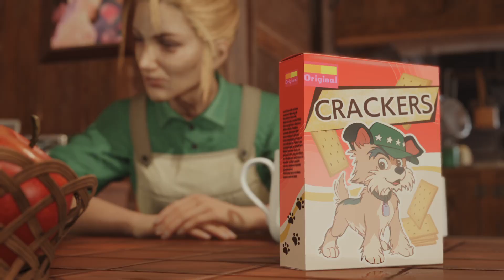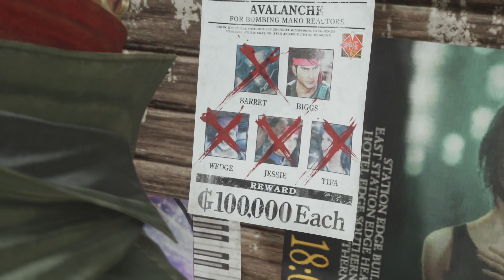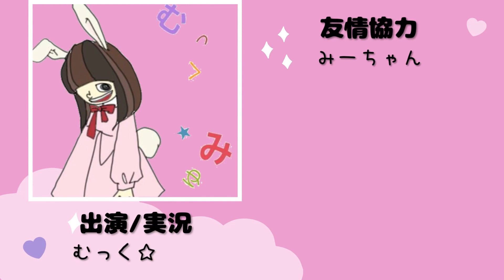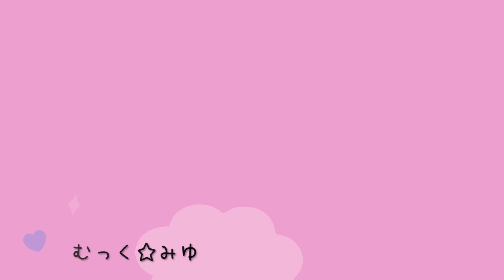-追跡-再び星を救う旅へ！FINAL FANTASY Ⅶ REBIRTH実況プレイ☆64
リメイク版FF7の2作品目『FINAL FANTASY Ⅶ REBIRTH』をプレイします！
1作品目でミッドガルを脱出したクラウド達はどうなるのか…！
あんなに広く感じたミッドガルも世界の一部で世界はもっと広い。
初代のあらすじは知っているけど、リメイクでどう変わってくるのか、
初代FF7をプレイしたことある人も話の行く末が気になるはず。
プレイしたことある人もない人も一緒にクラウド達の運命を見届けませんか？
ただし、私のプレイはいつも通りダラダラしていますが(；´∀｀)ｗ
さあ！再びFF7Rの世界へ旅立つぞ～！

▼SNS
【Twitter】最新情報＆動画公開＆YouTubeライブ告知はここで

【TikTok】猫のこはくくん動画やお遊び動画はここで

【Instagram】むっく☆みゆのプライベート情報はここで